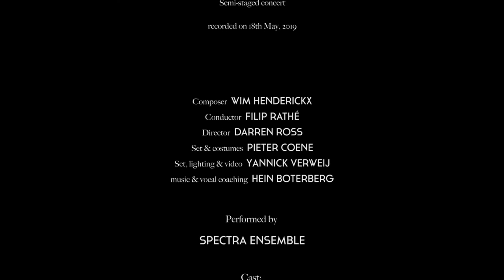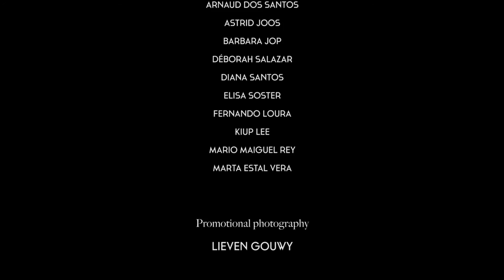"Void" by Wim Henderickx (compilation)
Elisa Soster, soprano
Spectra ensemble